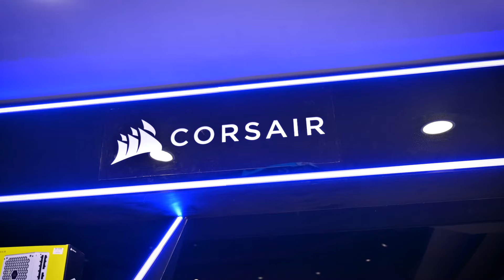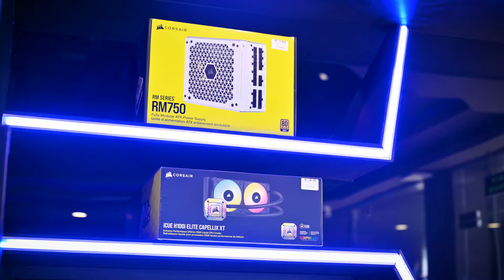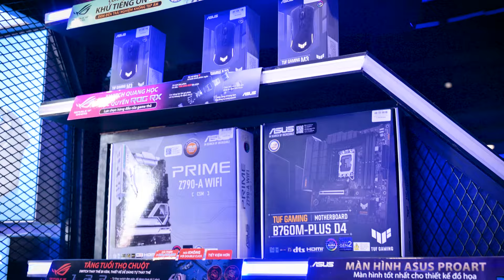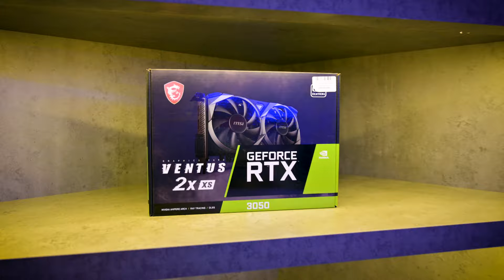Giới thiệu cửa hàng Nguyễn Vũ Store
Đây là một cửa hàng cung cấp các món đồ gaming, từ màn hình, CPU, GPU, bàn phím, chuột….có địa chỉ tại thành phố Cần Thơ. Trong chủ đề này xin giới thiệu với anh em một vòng cửa hàng để anh em xem Nguyễn Vũ Store có những gì hay ha.